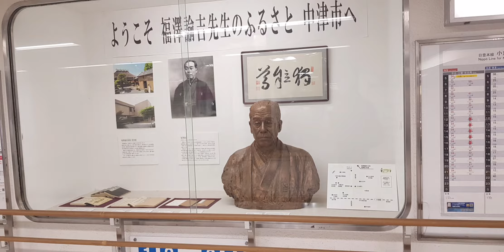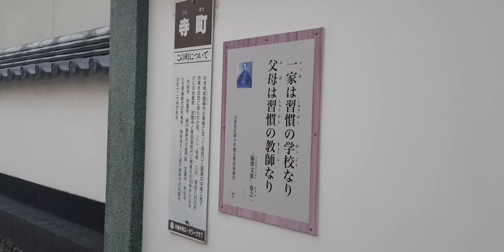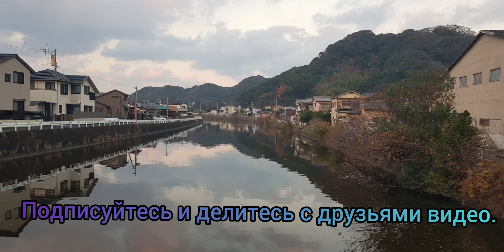Как выглядит простая жизнь в Японии? Накатсу замок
Я решил заглянуть в глубинку Японии и узнать как живут люди далет от мегаполисов.
Ну и конечно открыл новое в культуре Японии.
Всем этим я делюсь с вами.

I decided to look into the hinterland of Japan and find out how people live far from megacities.
 And of course I discovered something new in the culture of Japan.
 I share all this with you.
 Happy viewing!

親愛なる加入者の皆さん、こんにちは！ 私は日本の後背地を調べて、人々が大都市から遠く離れてどのように住んでいるかを調べることにしました。
 そしてもちろん、私は日本の文化に新しい何かを発見しました。
 私はこれをすべてあなたと共有します。
 ハッピービューイング！